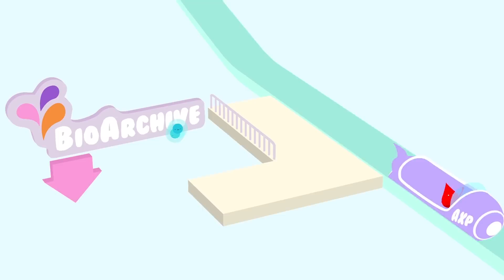為何儲存臍帶血及臍帶膜？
為何儲存臍帶血及臍帶膜？應該儲存臍帶血及臍帶膜嗎？臍帶血及臍帶膜到底有什麼用途？儲存的流程會很複雜嗎？如何選擇臍帶血庫？相信這一系列的問題都成為了準父母關心的問題，影片會探討儲存臍帶血及臍帶膜的原因、生寶臍帶血庫使用的儲存及處理系統、儲存臍帶血及臍帶膜的流程及臍帶血的使用對象。想了解更多臍帶血及臍帶膜儲存資訊？立即瀏覽生寶網站 ：